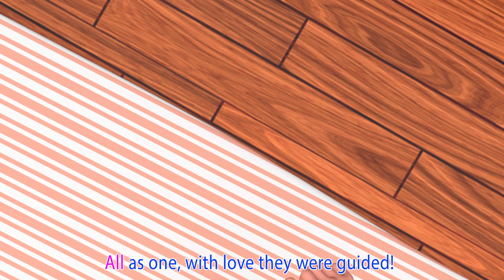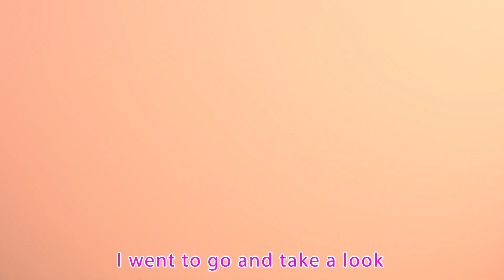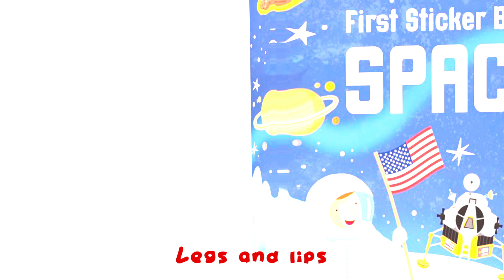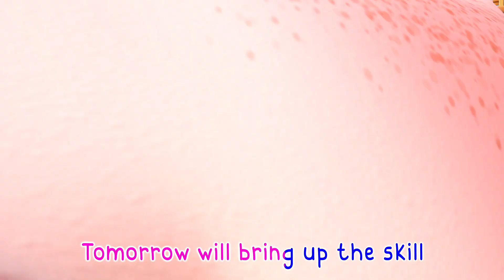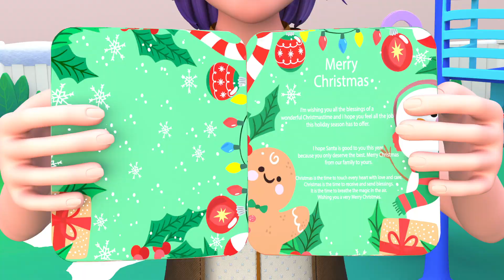Singing in Color | The Colors We Love | Kids Songs | Nursery Rhymes | Viola Super Luca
White is the color of the snow
Of the snow
Yellow is the color of the dough
Of the dough
And blue is like the sky we know
Of the snow

Black is the color of your hair
Of your hair
Green is the grass over there
Over there
And red is like the dress you wear
Of your hair

Beige is the color of your shirt
Of your shirt
Brown is the color of the dirt
Of the dirt
And orange is like the yummy fruit
Of your shirt

Grey is the color of my hair
Of my hair
Purple is the flower over there
Over there
And pink is like the skirt you wear
Of my hair

"Viola Super Luca Preschool" prioritizes fostering a safe and positive viewing environment. The content is thoughtfully designed to ensure it aligns with age-appropriate guidelines, avoiding any themes that might be overly complex or unsettling for preschoolers. This commitment to safety is extended to the online space, where the channel's website and social media platforms provide additional interactive and educational resources for parents and caregivers.

"Viola Super Luca Preschool" is a captivating cartoon channel that engages young viewers through its visually appealing animations, lovable characters, and carefully curated stories. By seamlessly combining entertainment with education, the channel supports preschoolers' cognitive and emotional development while creating a joyful and enriching viewing experience.